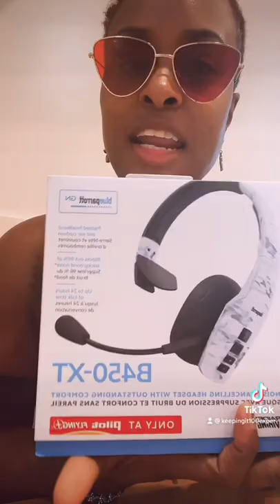Feeling Rejected 🙅‍♂️ You Are Enough Thanks Bradley Anglin ❤️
Need Your Bulk Removed? Book On The Website Above 👆 👆 👆  Servicing The Charlotte Area!